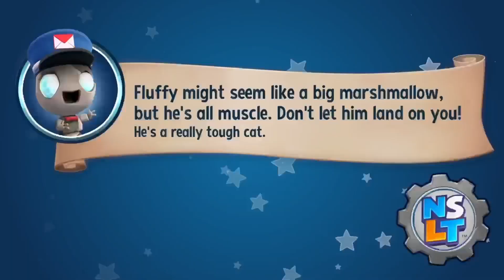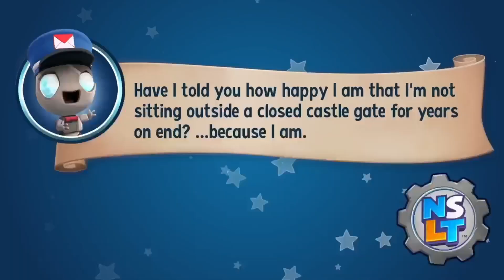The Harvest Festival | New Super Lucky's Tale - Part 9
Hello everyone, and welcome back to some more gameplay of New Super Lucky's Tale on the Xbox Series X!